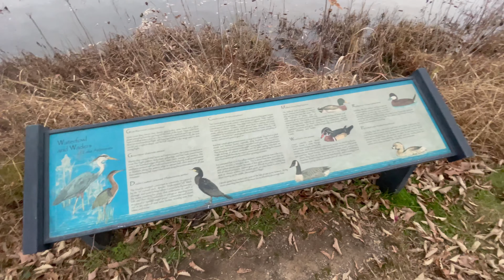Lake Artemisia Natural 2 parte | Maryland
Berwyn Road and 55th Avenue
Berwyn Heights, MD 20740
Estados Unidos